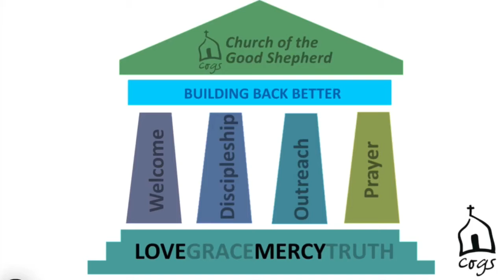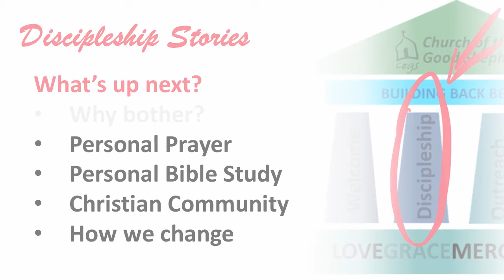Why Bother?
Why should we be bothered about our discipleship?